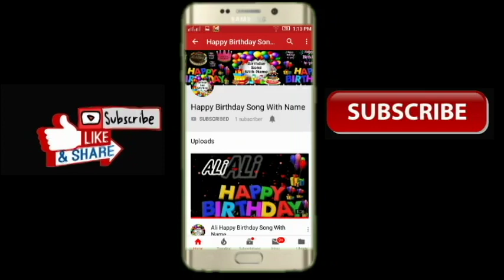Danish Happy Birthday Song With Name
Hi

Welcom To Our My Youtube Channel Happy Birthday Song With Name

Happy Birthday Song With Name Mere Channel Ko Like Subscribe & Share Kare Meri Har Name Ki New Video Dekhne K Liye Bell Notification Pe Click kare Apne Name Ka Happy Birthday Song Youtube Par Dekhne k Liye Apna Name Likh Kar Comments kare Channel Link Description Par Frist Nbr Par Hai Channel Open Kar K Apna Name Ka Video Song Dekhe Name Na Hone Par Apna Name Likh Kar Comments Kare Thanks .

Link More Video Look